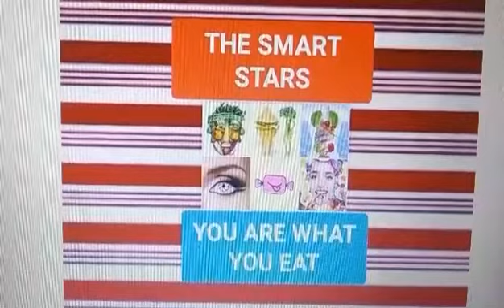The Smart Stars- Quiet Avalanche Zone